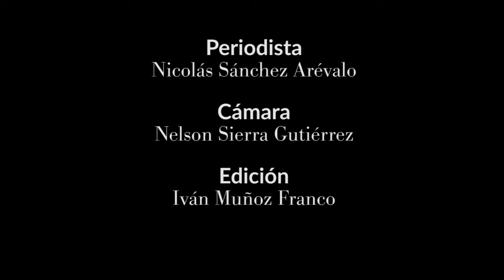La historia de tres niñas heridas por balas en el Catatumbo | Colombia +20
En esa subregión de Norte de Santander se libra una confrontación armada entre las guerrillas del ELN y el EPL que ha afectado a cientos de niños y niñas. También hay enfrentamientos constantes con el Ejército. Colombia2020 estuvo en esta región y documentó estos casos.